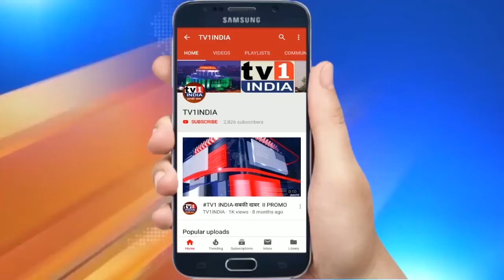Wach Kids News Bulletin by VishwaNand | Tv1 India Live 18/01/2021